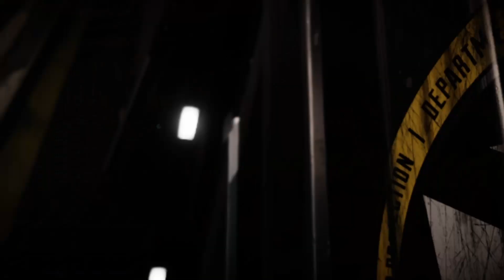Infamous FIrst light Part 3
Feel free to check out :

My book